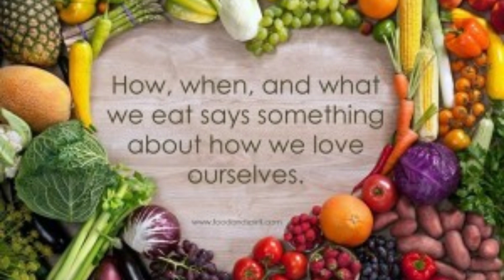How you are using COOKING OIL may be KILLING you slowly| Learn the right way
how you are using cooking oil may indeed be killing you slowly. In this video I thoroughly explained the right way to use cooking oil for a healthy living.

Please find below the smoke point and recommended use of some various oil.

💨 Smoke point: 375ºF (191ºC).
👍: cool dishes like salad dip, dressing, low temperature sauteing

■Olive oil (light): Has more neutral taste
💨: 470ºF (243ºC)
👍: roasting, grilling , baking, sautéing

■Coconut oil (refined)
💨 : 450ºF (232ºC)
👍: High temperature roasting

■Coconut oil (Unrefine/virgin)
💨 : 350ºF (117 ºC)
👍: baking and sautéing

■Sesame oil
💨: 350 to 400ºF (177 to 204ºC)
👍: stir fry, adding flavor as a condiment

■Canola & Vegetable oil:
💨: 400ºF (204ºC).
👍: baking, roasting and stir fry

■Peanut oil (refined)
💨 450ºF (232ºC),
👍: frying, stir frying

■Peanut oil (virgin/unrefined)
💨 : 320ºF (160ºC)
👍: added flavor in dips, dressing, marinade

■Avocado oil (Refined)
💨 : 520ºF (271ºC)
👍: High temperature grilling, baking, stir frying, roasting, frying

■Avocado oil (Unrefined/Virgin)
💨 : 520ºF (271ºC)
👍: stir frying, roasting, frying

Best Storage of Oil:
Cool dark place. Light and heat mostly degrade oil, so at best, please store your oil in a dark bottle in a dark and cool place.